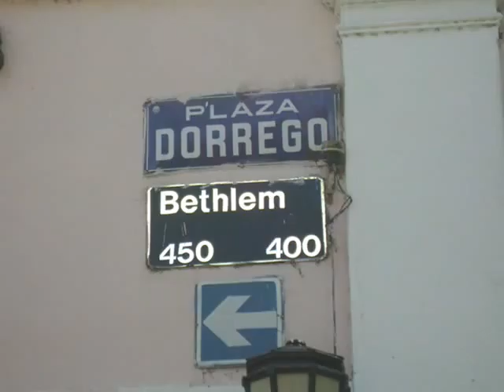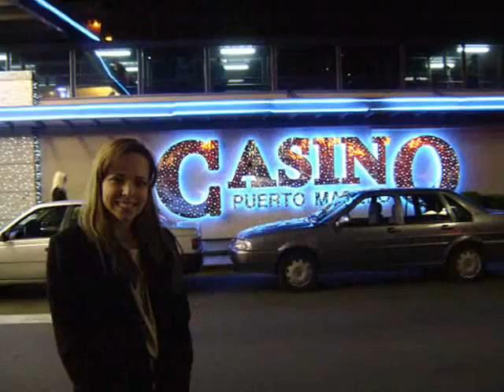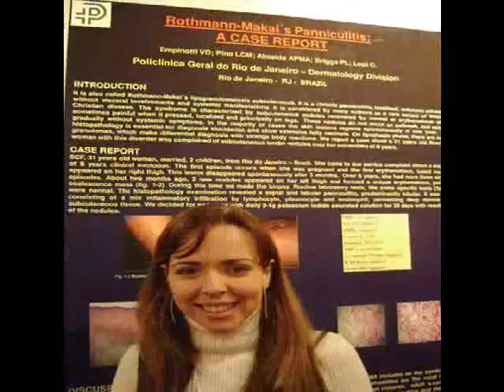Congresso Mundial de Dermato. 2007